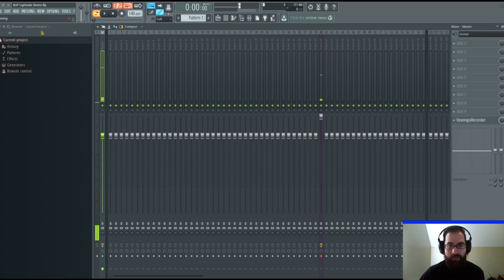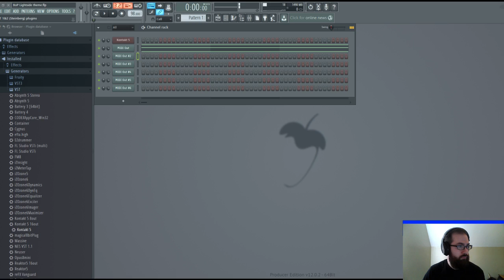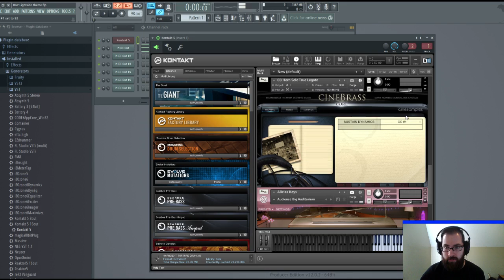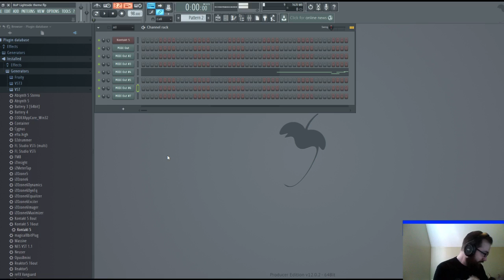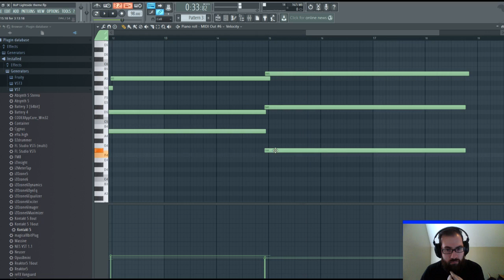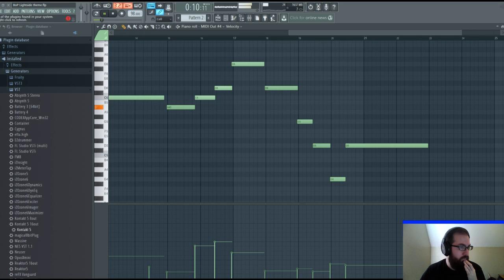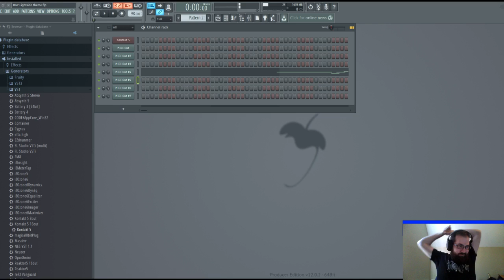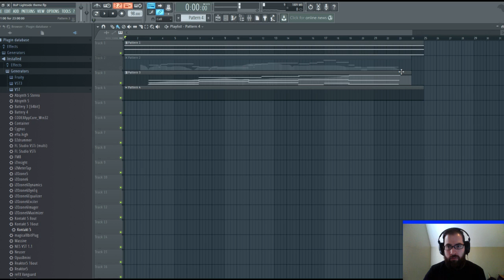Balance of Power Lightside theme (part 1)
Writing for RollPlay Balance of Power. Lightside theme is up first -- Watch live